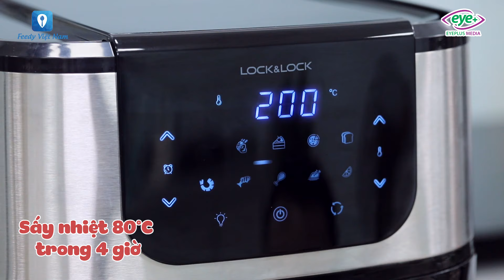Tự Làm Trái Cây Sấy Khô Bằng Nồi Chiên Không Dầu | Feedy VN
🍓Bên cạnh các loại trái cây tươi thì các loại trái cây sấy khô cũng được rất nhiều người ưa chuộng bởi sự tiện lợi, thơm ngon, dễ bảo quản. Bí quyết để có những mẻ trái cây sấy hấp dẫn chính là ở việc lựa chọn các loại quả tươi ngon cùng công thức làm chuẩn vị. 💓😄
🥝🍑Hôm nay, hãy cùng Feedy học cách làm trái cây sấy bằng nồi chiên không dầu, cực nhanh gọn mà thành quả thì miễn chê nha! Còn chần chừ gì nữa mà không vào bếp ngay thôi nào các bạn ơi! 😉😘